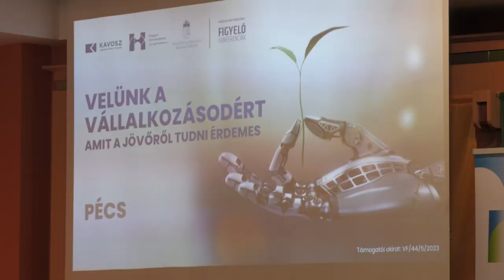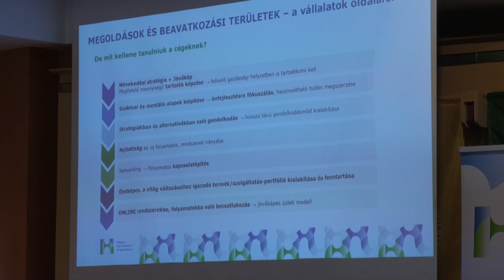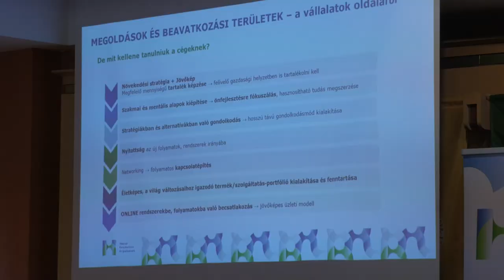Velünk a vállalkozásodért - kamarai program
Velünk a vállalkozásodért - címmel tartottak rendezvényt a Pécs-Baranyai Kereskedelmi és Iparkamarában. Az elmúlt évek nehéz eseményei meghatározó változásokat idéztek elő a gazdaság működésében. Főként a KKV szektor szereplői esetében múlik sok azon, hogy megismerve a gyengeségeket és veszélyeket, megfelelő folyamatok mentén előnnyé tudják-e kovácsolni azokat. Ezt szeretné segíteni a Nemzetgazdasági Minisztérium és a Magyar Kereskedelmi és Iparkamara, ezért országos roadshow-t szerveztek, hogy párbeszédet kezdjenek a vállalkozásokkal, az őket érintő kihívásokról.